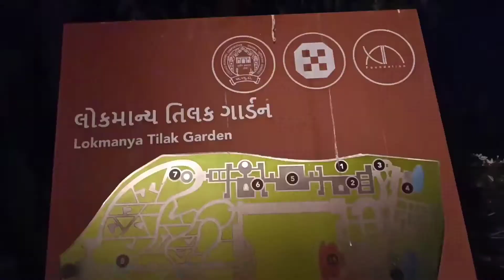Ahmedabad City | Night Vlog | Happy Street | Ahmedabad Night Life 😍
Night Life | Ahmedabad City | Happy Street | Vlog

Hello Guys,
Ham is video me Happy Street, Law garden Gaye or uske baad ek park me Gaye toh aapko video pasand aaye toh support zarur karna

• Ahmedabad City Vlog
• Ahmedabad Night Vlog
• Ahmedabad Night Explore
• Motovlog In Ahmedabad
• Ahmedabad Happy Street
• Law Garden Ahmedabad Vlog
• Law Garde Happy Street Vlog

My Gears :
Vlogging Tripod
Helmet Chin Strap
Helmet Mount Holder Pin

Vlog!!

Keep supporting.